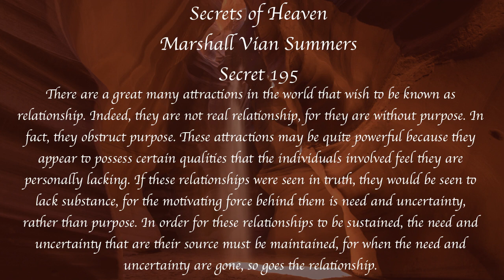Secrets of Heaven 195 | Marshall Vian Summers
Secret 195

There are a great many attractions in the world that wish to be known as relationship. Indeed, they are not real relationship, for they are without purpose. In fact, they obstruct purpose. These attractions may be quite powerful because they appear to possess certain qualities that the individuals involved feel they are personally lacking. If these relationships were seen in truth, they would be seen to lack substance, for the motivating force behind them is need and uncertainty, rather than purpose. In order for these relationships to be sustained, the need and uncertainty that are their source must be maintained, for when the need and uncertainty are gone, so goes the relationship.